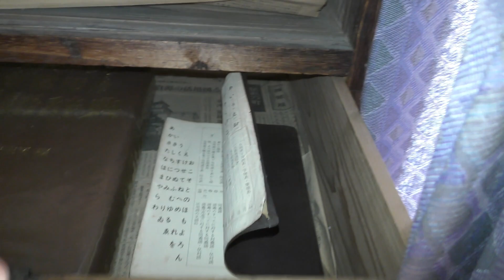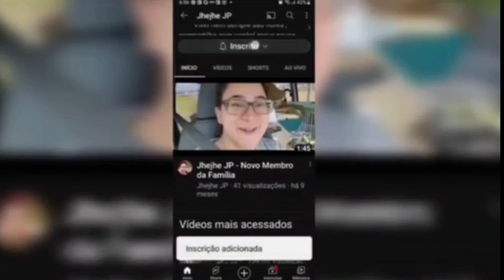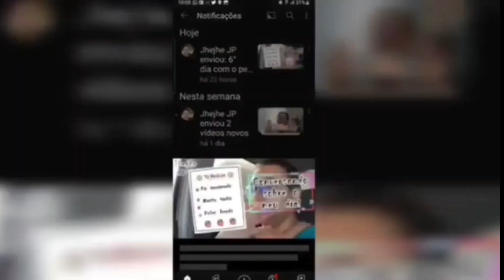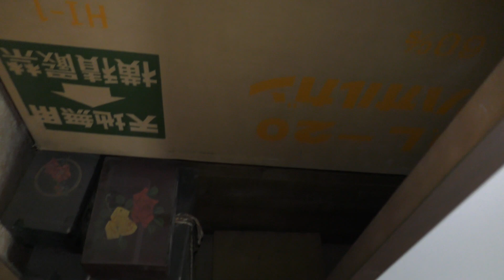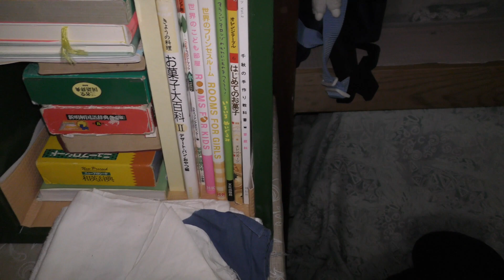Tour pela casa nova